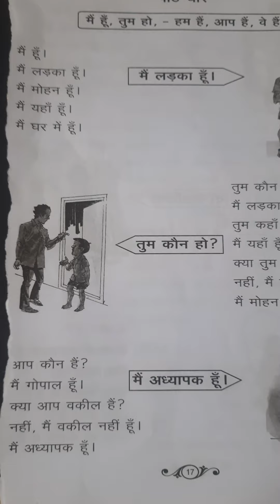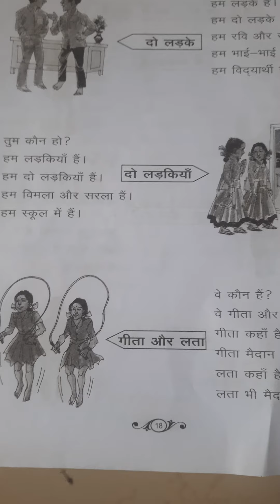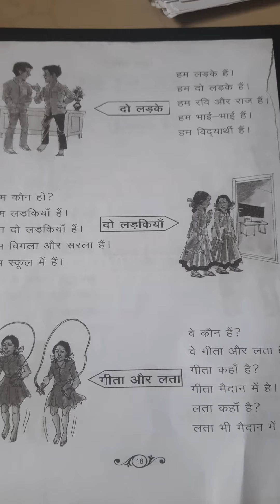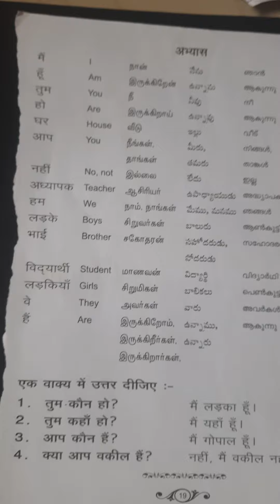PRADHAMICA - 4.BODHINI - TELUGU